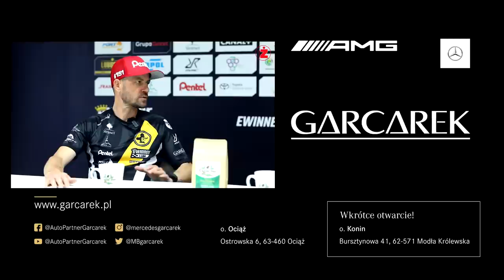To nowość. Tego do tej pory nie mówiłem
Dzisiaj gościem Magazynu Żużel jest Piotr Protasiewicz kapitan Stelmet Falubazu Zielona Góra. Niekiedy opisując jakiegoś zawodnika, określa się go mianem legendy speedwaya. Mało kto w Polsce zasłużył na to miano tak, jak popularny Pepe. Piotr Protasiewicz legenda polskiego i zielonogórskiego żużla w tym roku ogłosił zakończenie kariery. Po ponad 30 latach startów, 47-letni żużlowiec oznajmił, że sezon 2022 będzie jego ostatnim w roli zawodnika. „Organizm powiedział dość” tłumaczy swoją decyzję. Trudno się dziwić, ale na pewno każdy prawdziwy kibic żużla odczuwa żal i czuje, że czegoś na żużlowych torach będzie brakować. Piotr Protasiewicz to jeden z najlepszych i najbardziej doświadczonych polskich żużlowców, a jego bogata kariera to materiał na pasjonującą książkę. My dzisiaj książki nie piszemy, ale to właśnie żużlowa historia  Piotra Protasiewicza  jest tematem przewodnim tego wywiadu. To długa rozmowa, bo i spraw do poruszenia jest mnóstwo.  Na dodatek Piotr Protasiewicz to osoba, która nie owija w bawełnę, nie ucieka od odpowiedzi, otwarcie mówi, co myśli.   Rozmawiamy z nim o wszystkim: o Falubazie, o Gollobach, o niedoszłym transferze do pewnego klubu (nie zgadniecie do którego!!!), o rodzinie, o planach na przyszłość, czyli co po zakończeniu żużlowej kariery, etc. Zdradza nam kilka tajemnic, o których mało kto do tej pory wiedział. Posłuchajcie wywiadu, przekonacie się, że to prawda.